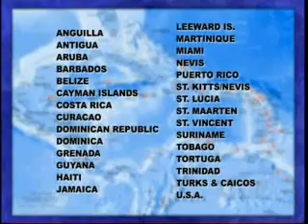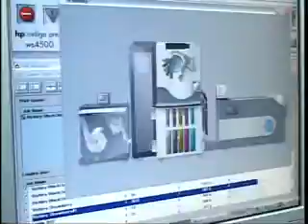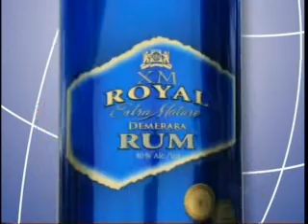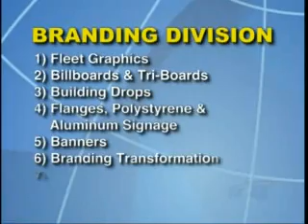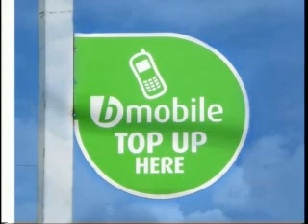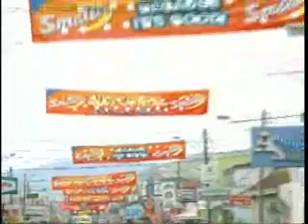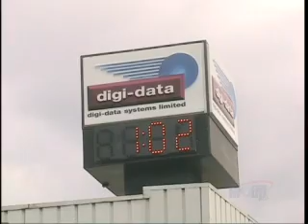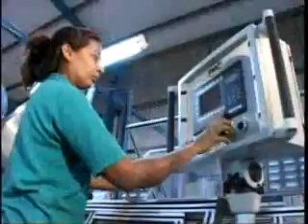Label House Group Video